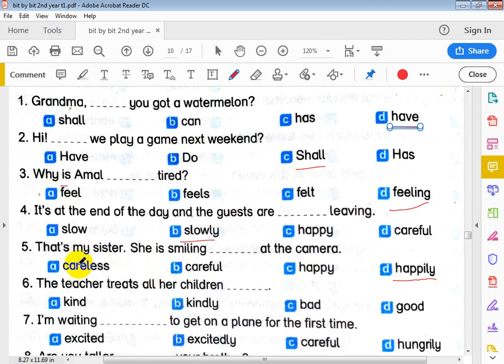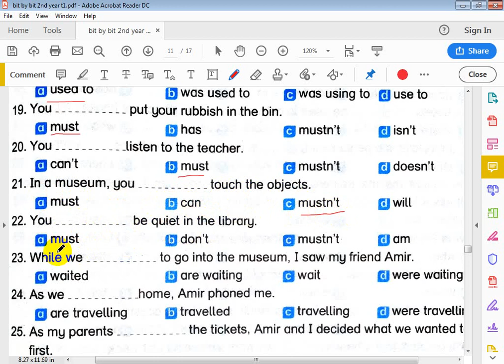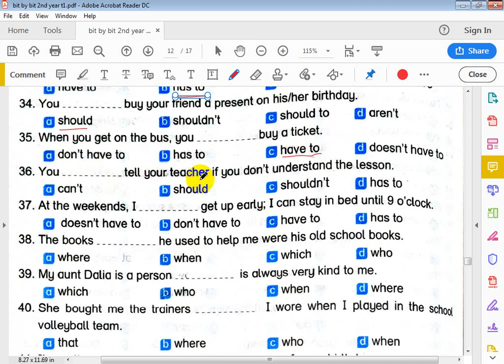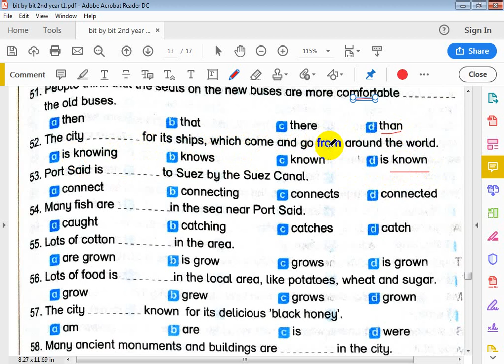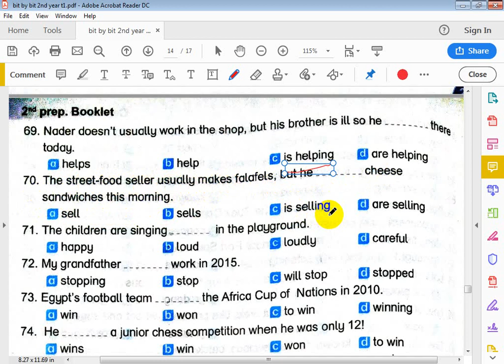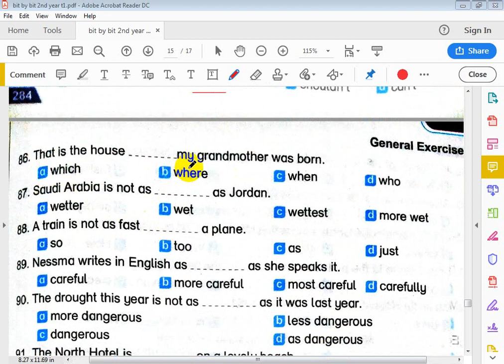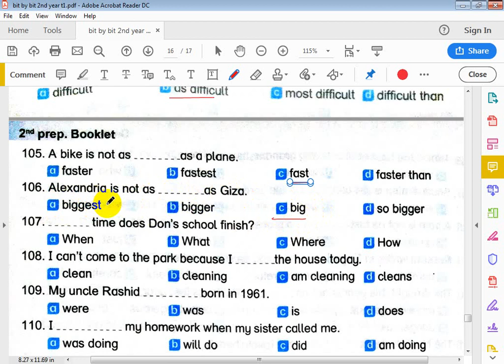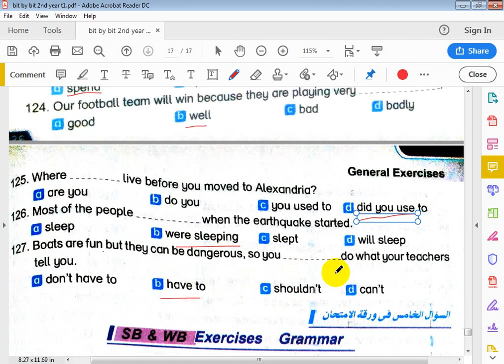مراجعه مهمه للصف الثاني الاعدادي الترم الاول اختياري قواعد